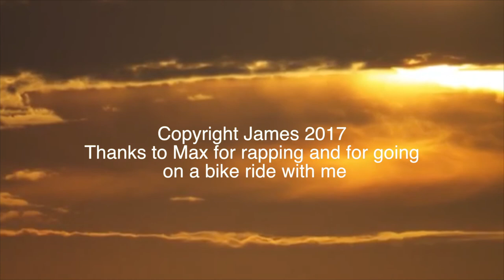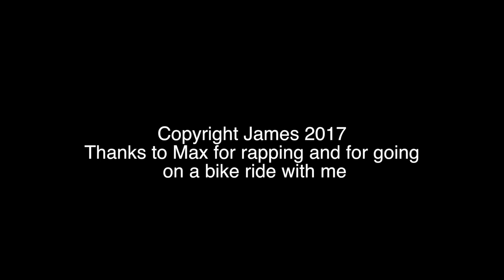MOTION/STASIS - James feat. Max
Groooovy music video made with FL studio 12, a micro korg xl and my bass. The first half is about being on the go, and the second half is about being stuck in bed. Filmed in Burlington, Vermont for MU 060 at UVM.